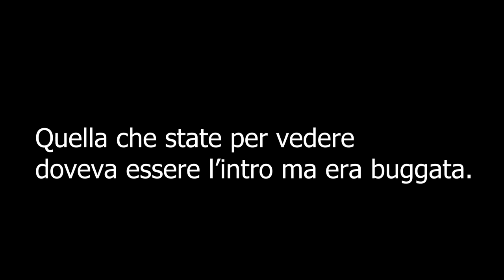SONO DIVENTATO UNA CAPRA.... DI NUOVO!!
è Uscito GOAT SIMULATOR 3!!